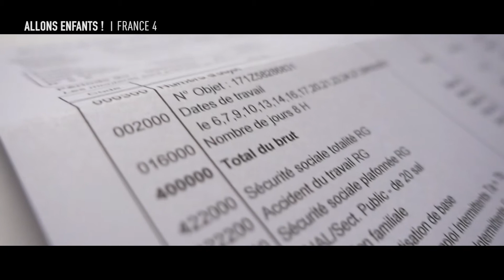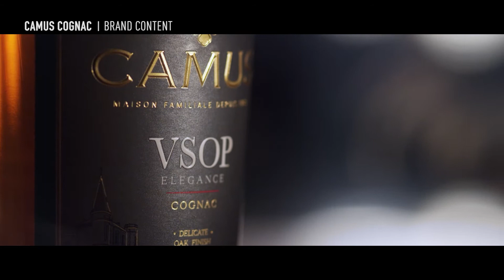Cédric Leprettre // Démo Réalisateur - O.P.V.